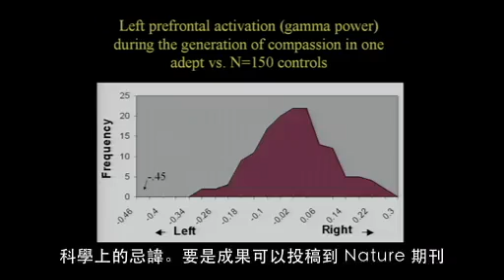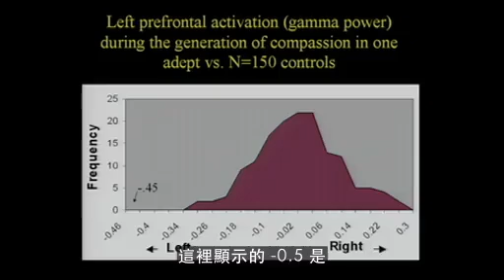「快樂學」：法國科學家僧侶馬修‧李卡德TED演說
從生物學博士轉為藏傳佛教喇嘛的馬修．李卡德(Matthieu Ricard) ，在本演講中談論訓練心靈、培養「幸福」的習慣。

李卡德提到，是我們的「心」在詮釋這個世界，想要解決困難的情緒，我們應該「向內求」，而非「向外求」，當我們正視情緒的本質，會發現在各種情緒的底下，尚有一種不受干擾、平靜的情緒存在，

於是，每當情緒上來時，我們只要反覆這樣的觀察練習，就能漸漸掌握情緒的爆發。

這場精彩演講掀起了一股風潮，至今累積230萬次的點閱。

馬修‧李卡德，生於1946年，巴黎巴斯特學院（Pasteur Institute）分子生物學博士。
年輕時才華洋溢，在1972年，他決定遠離法國，遷居到印度喜馬拉雅山麓，開始跟隨西藏上師學習佛法。

李卡德的作品包括《快樂學：科學家僧侶修練幸福的24堂課》、《修練快樂心》、《雪之堡》、《頂果欽哲法王傳》及五本攝影集，版權銷售25國，暢銷百萬！